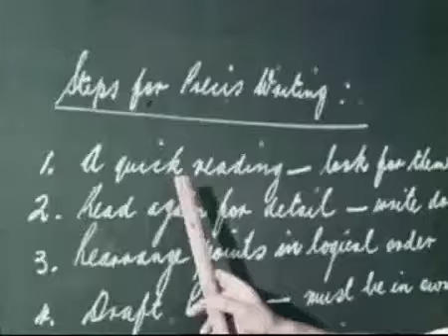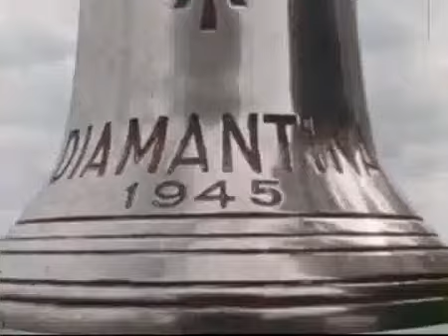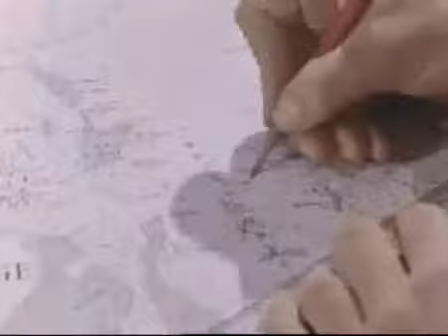Looking at Leeuwin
Between 1960 and 1984 some 13,000 boys entered the Royal Australian Navy as Junior Recruits at HMAS Leeuwin, in Fremantle, Western Australia. This short introductory film, made in the late 1960s, provides an insight into the general service training typical of that era.

This cine film has been placed online as part of the Sea Power Centre - Australia’s ongoing archival digitisation program.